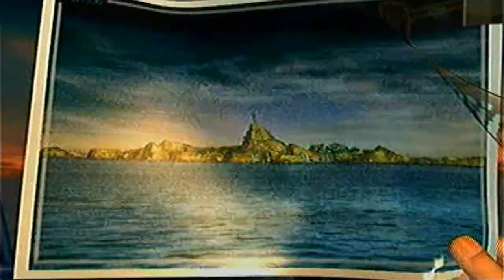Let's Play Final Fantasy Vlll #004 [german] die Seed Prüfung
wir begeben uns nach Dollet um an der Seed Prüfung teil zu nehmen :D